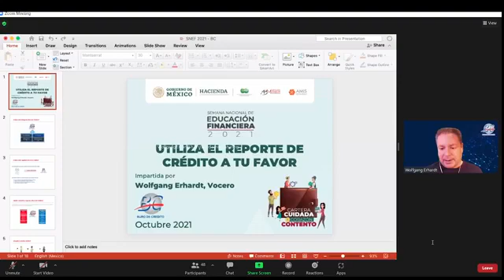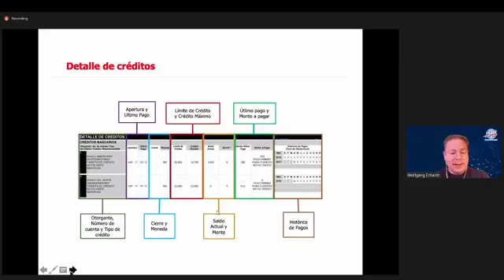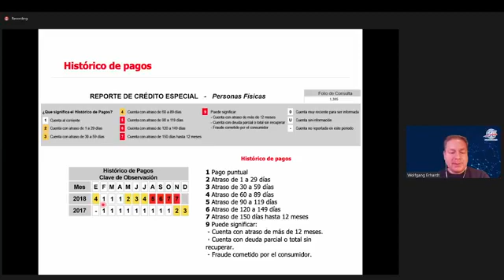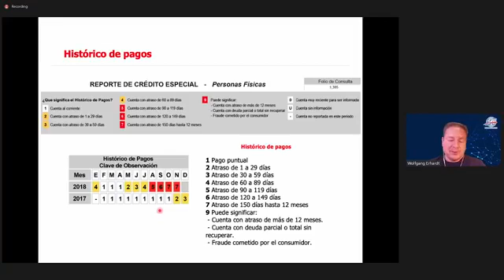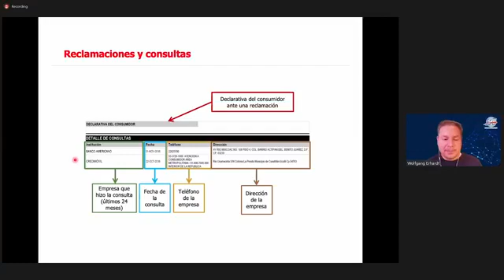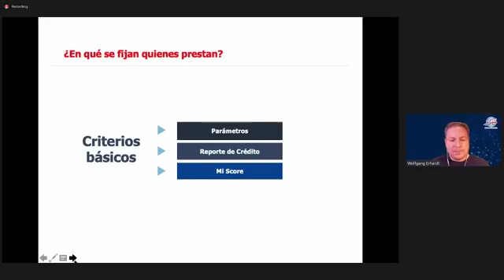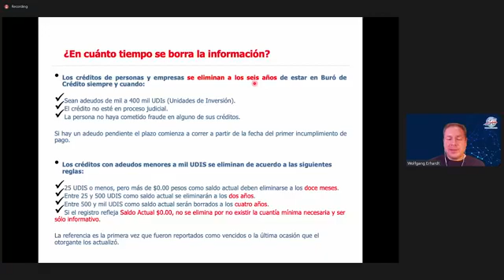Utiliza el Reporte de Crédito a tu favor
Buró de Crédito
Tema: Buró de Crédito